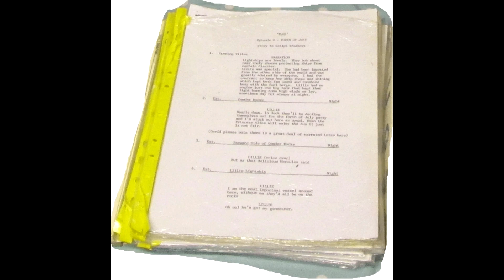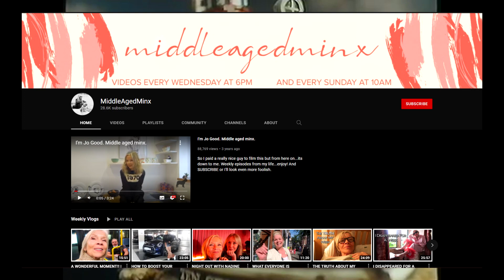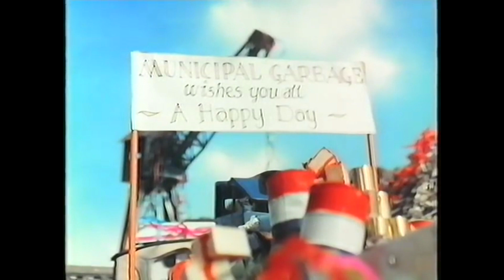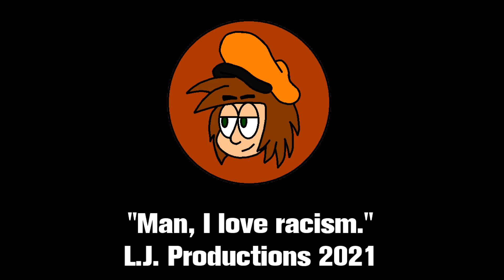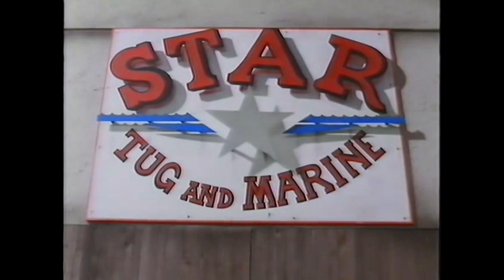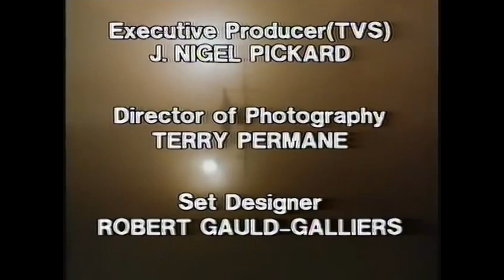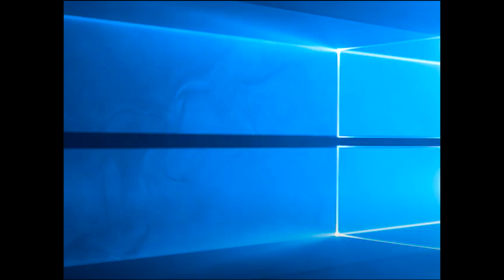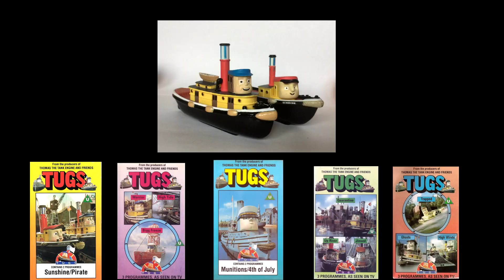W•A•N•K - A TUGS Retrospective (Watch-along)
This video is not meant to over take Unlucky Tug's video or to necessarily diss him, we thought it would be fun to watch and review the entire show and we also thought it would be funny to upload our video before him.

Parts

0:00 Intro
0:43 Sunshine
11:06 Jerome explains
12:33 Trapped
17:56 High Winds
23:13 Regatta
31:39 Quarantine
39:12 Warrior
49:04 Ghosts
59:28 Bigg Freeze
1:06:48 Up River
1:13:46 Pirate
1:25:05 High Tide
1:31:17 Munitions
1:45:05 Jinxed
1:55:32 Overall thoughts of TUGS

If you watch through the entire video, we'll release the extended cut of "Hurricane" from Season 6

People in this watch-along